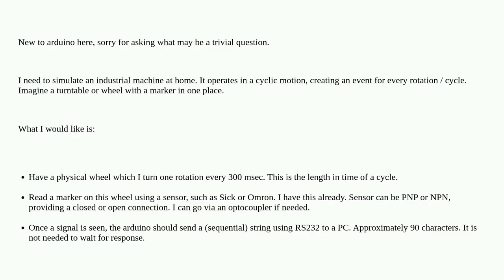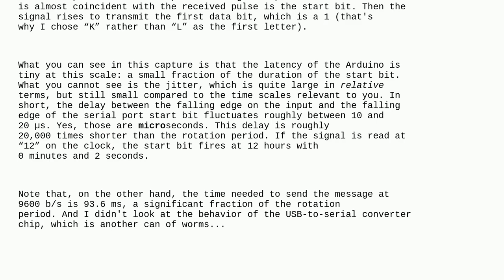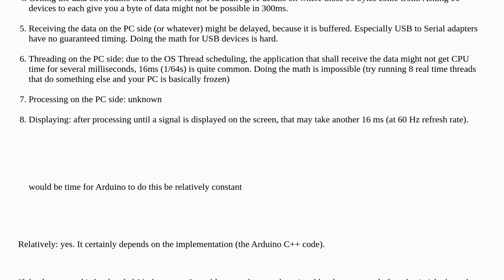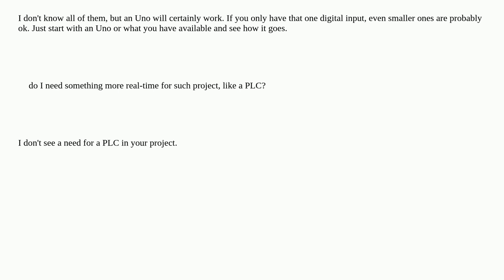Arduino: How real-time is an arduino (react to sensor)?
How real-time is an arduino (react to sensor)?

A special thanks goes out to the awesome community

  sensors serial